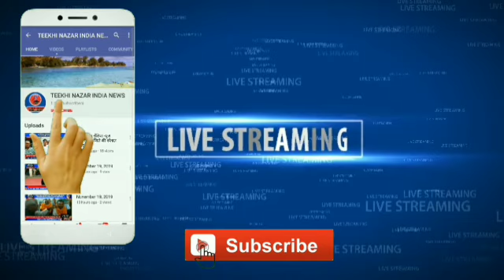कोरोना से निपटने के लिए प्रधानमंत्री के जनता कर्फ्यू की अपील पर कटिहार में भरपूर समर्थन दिखा